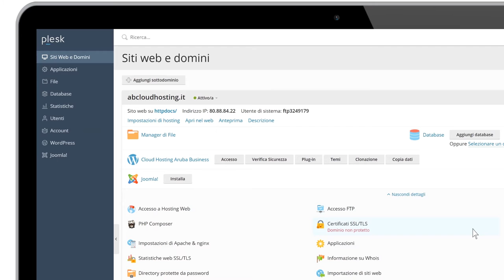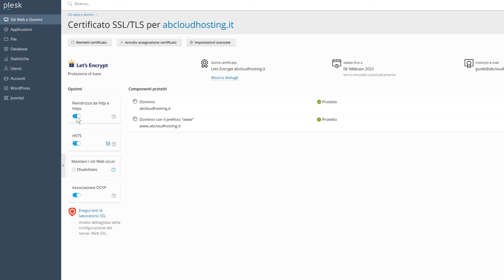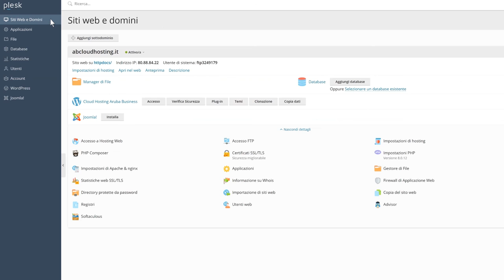Certificati SSL-TLS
Installare i certificati gratuiti inclusi nei pannelli Plesk e cPanel è semplicissimo. Segui il tutorial.